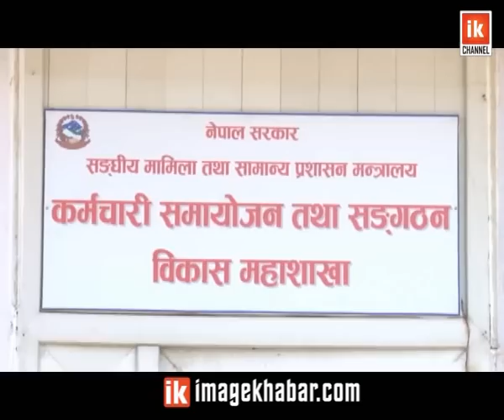Karmachari Samayojan | कर्मचारी समायोजन कहिले ?